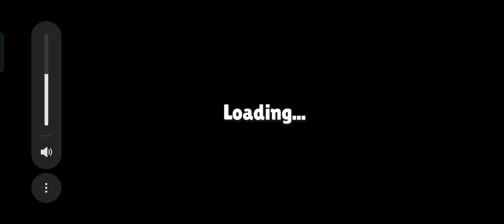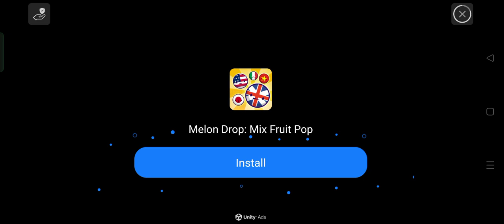Playing Stumble Guys